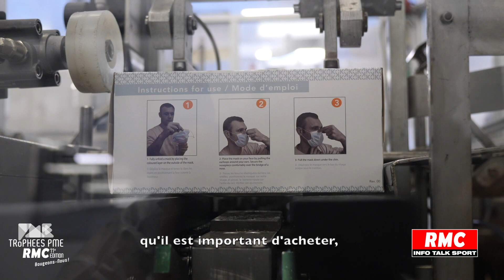©RMC DECOUVERTE - KOLMI HOPEN PME SOLIDAIRE 2020 (Grand Ouest)